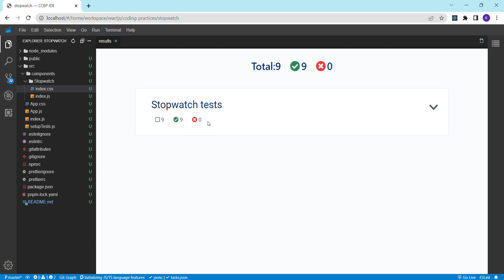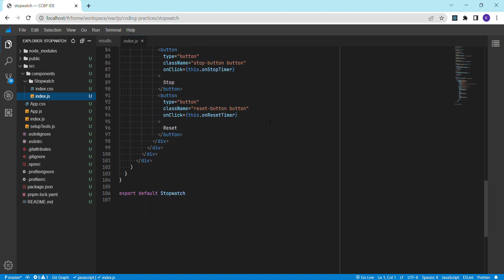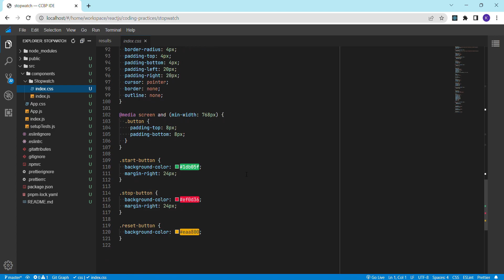CODING PRACTICE 20 | STOPWATCH | REACT JS | CCBP 4.O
SOLUTION FOR STOPWATCH